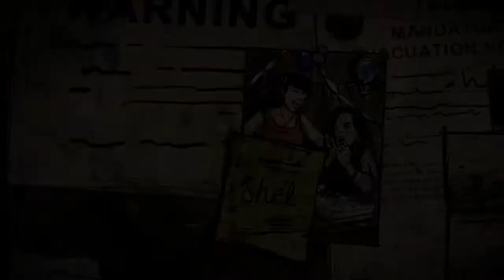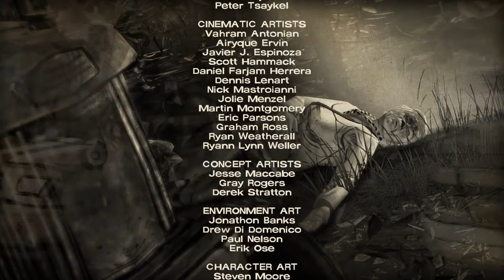The Walking Dead Special Episode: 400 Days (End)